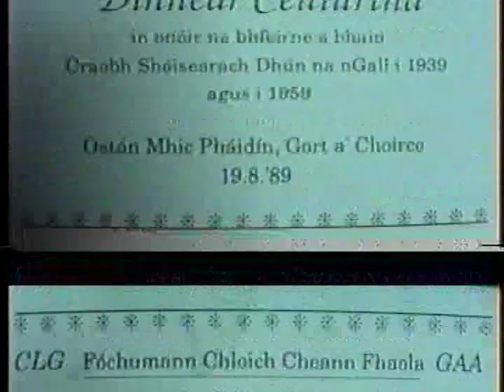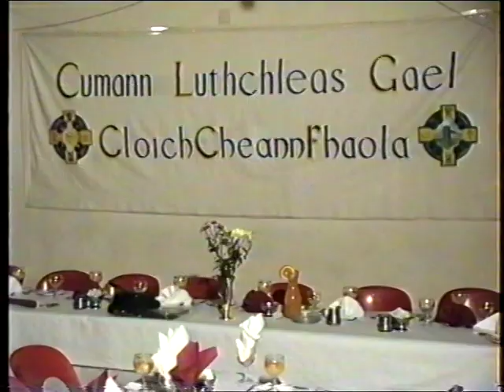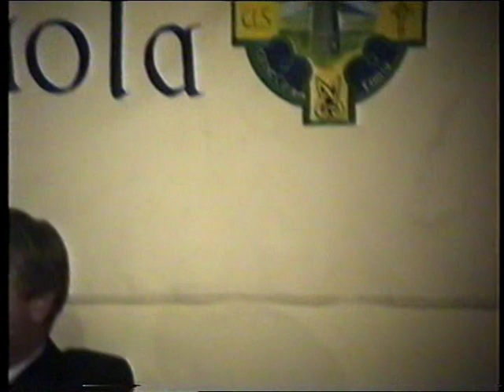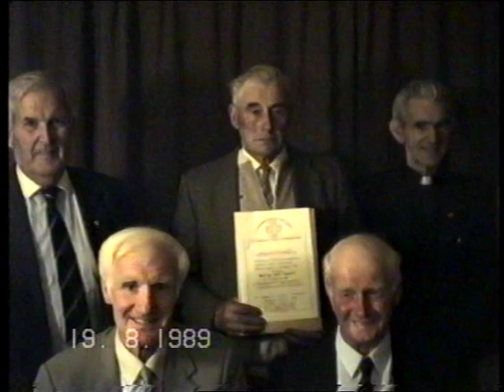CLG Fochumann Chloich Fhaola GAA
Dinnear Ceiliurtha in onoir na bhfoirne a bhain Craobh Shoisearach Dhun na nGall i 1939 agus i 1959.

Ostan Mich Phaidin
Gort a Choirce
19/08/1989

Filmed by William Sayers